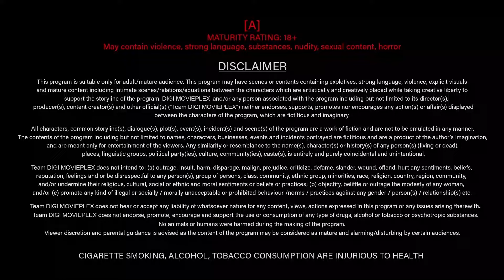Rocket | 61-62 Series | Streaming now | Only on Digi Movieplex app